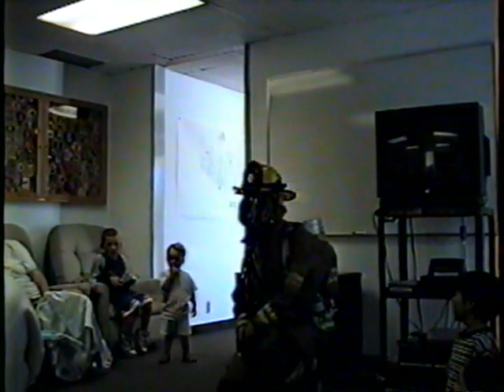Calvin's 3 rd. Birthday with Steve @ the Fire Station